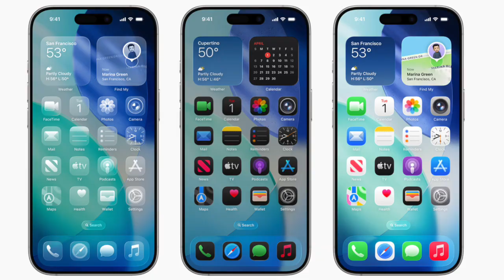iOS 26 - Apple, What Are You Waiting For?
In this updated video I talk about some of the most common issues related to iOS 26, including battery issues like battery drain, overheating, connection issues, like Wi-Fi, Cellular and Bluetooth and even unresponsiveness to touch, freezing and crashing. This is an updated report on the current situation of iOS 26 and what we can do to fix it! Hope U Enjoy!

00:00 Intro
01:04 Many Users Still Have Problems!
02:38 All Models and Regions Are Affected
03:20 Battery Drain and Connectivity Issues Still Present
05:37 What Can we do??
06:44 Still in iOS 26?
07:04 Last Resort...
07:44 Conclusion